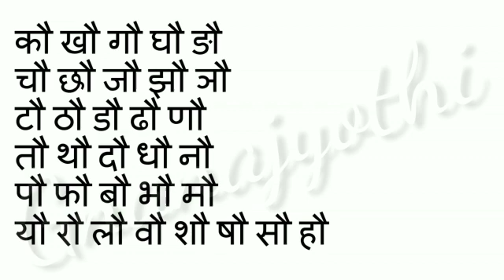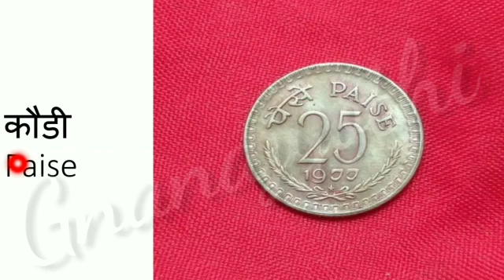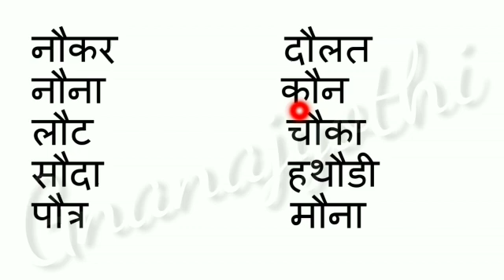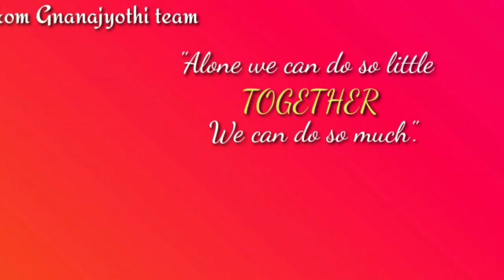|'औ' की मात्रा|हिन्दी|द्वितीय कक्षा|लता. टि.आर |श्री ज्ञानज्योति प्राथमिक पाठशाला|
बच्चे 'औ' की मात्रा इस पाठ सीखते है ।